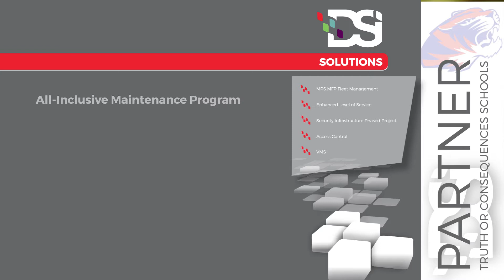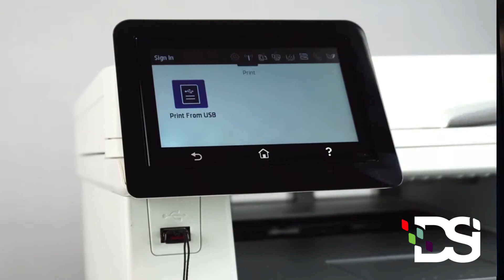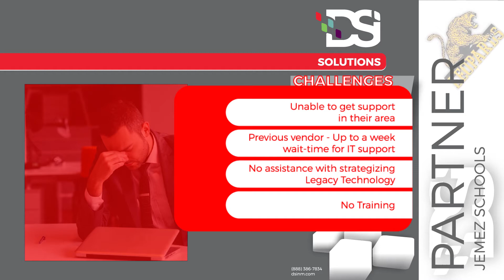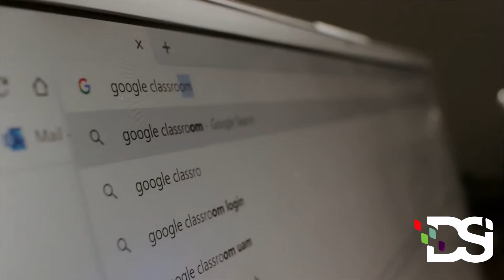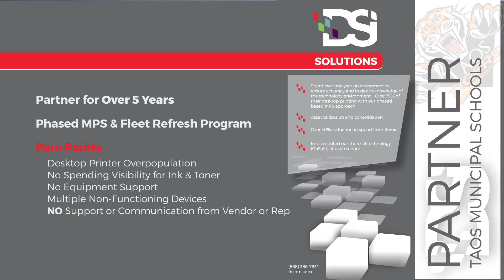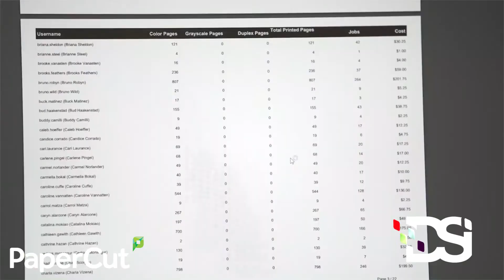DSI - Education Solutions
During these extremely uncertain times, it is essential to implement the most advanced technologies to ensure the safety and optimal functionality of our learning environments. Whether it be within your schools, or while using remote learning practices, DSI has the integrated business technology and security solutions for your school's safety and success.

DSI is proud to be a partner to more than 50% of schools in the state of New Mexico.